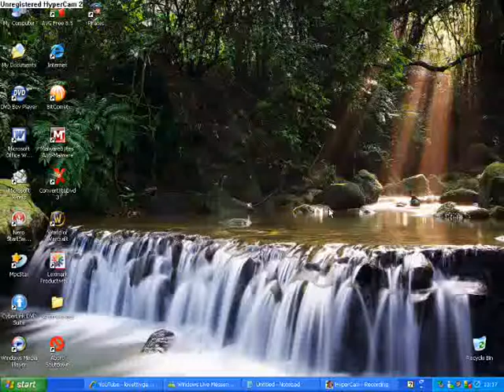Nudge Removal Secret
If you wanna learn how to click Nudge as many times as you want to piss of your friends just subscribe to be and leave me a message saying "IMAGINARY MUFFIN" This is our secret passcode, once I get this message I will reply back all the info you need to do it! I wont post a message on your channel because other people may read it so I'll send you a message!